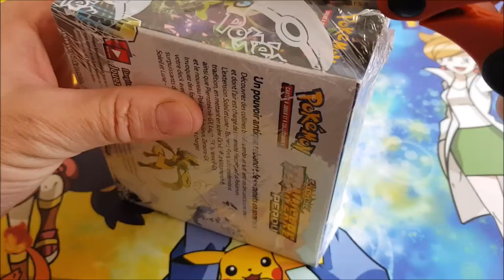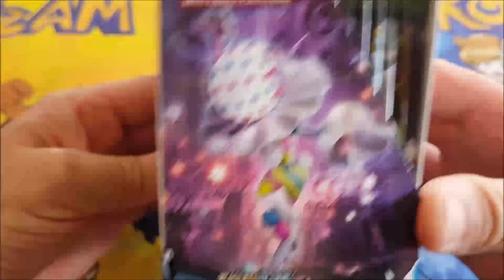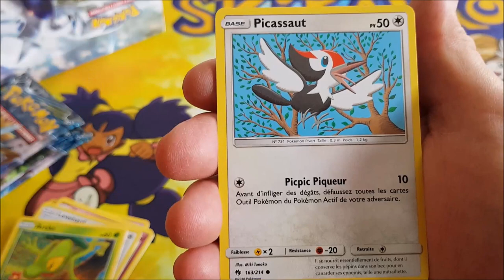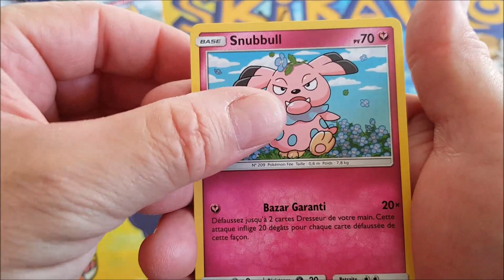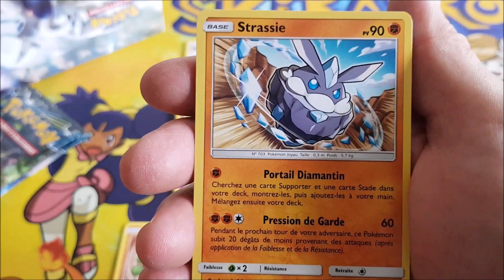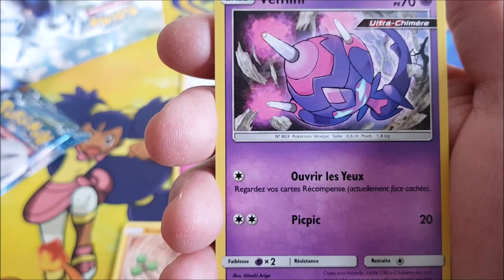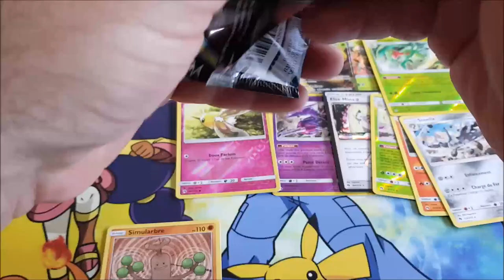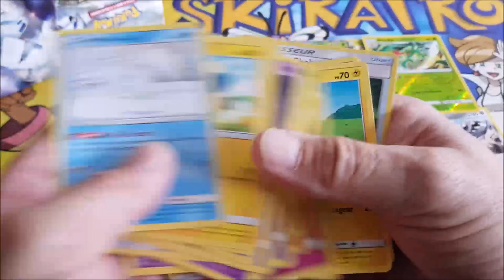[Pokémon Tonnerre Perdu]. Toc toc toc !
Description : Comment vont les membres de LaTeamSkiratroce !? Au Q. G, c'est l'effervescence. Il y a de l'électricité dans l'air, on va dézinguer du booster. Enfin, Tonnerre Perdu est dans la place, il est grand temps de découvrir la série !

... Dans cette vidéo, nous ouvrons un display Pokémon Soleil et Lune Tonnerre Perdu. Il contient 36 booster. Nous commençons   avec 6 booster dans cette partie 1.

... LaTeam vous remercie pour votre visionnage, votre soutien et votre fidélité.

... Très bonne soirée. Bon Community Day. Attrapons les tous !

[NOS LIENS]. L'actu de LaTeamSkiratroce sur un plateau !

Nicolas Merit

teamskiratroce